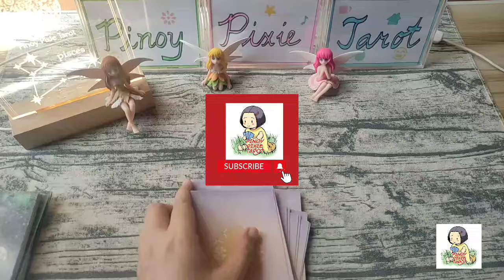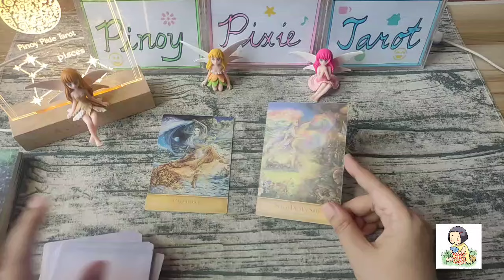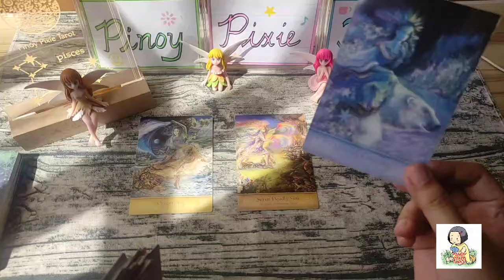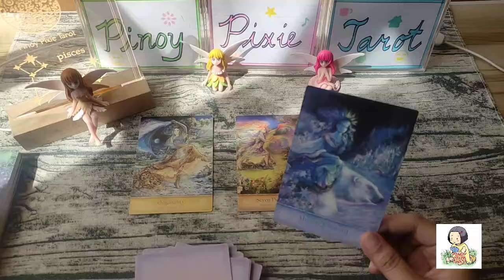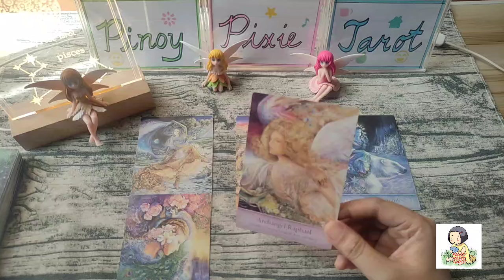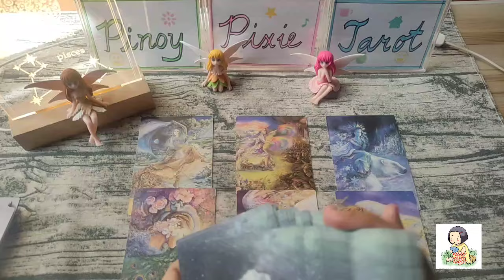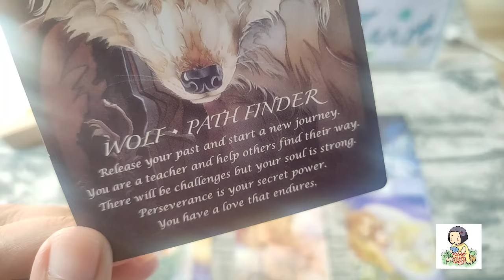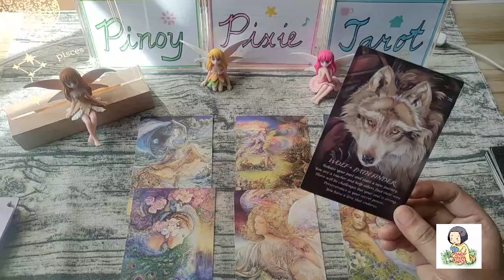Pisces - WAG I-NEGLECT ANG KALUSUGAN🙏😊 Msg Fr D Universe Tagalog Tarot Reading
In this video, aalamin natin ang message ni universe para sa mga Pisces para ngayong April to May 2024. Ang mga readings ay maaaring magresonate sa inyong sun, moon, rising and venus signs.

pinoy horoscope
tagalog horoscope
kapalaran 2024
horoscope 2024
pisces 2024